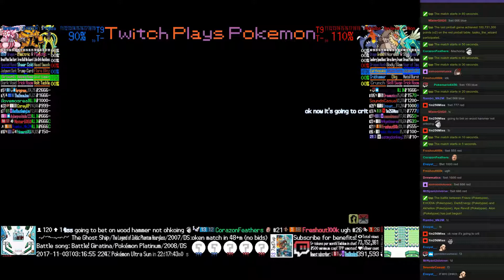Twitch Plays Pokémon Battle Revolution - Matches #96408 and #96409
#96408 [Blue: Corrupted God (Halloween), Robot Revolt (Halloween), Zombie (Halloween)] vs [Red: Mothman (Halloween), Bounty Hunter (Halloween), Harvest Festival (Halloween2)]

8:17 : #96409 [Blue: Frieza (Pokelypse), EXODIA (Pokelypse), DarkEnergy (Pokelypse)] vs [Red: Akheilos (Pokelypse), Ape Revolt (Pokelypse), Aion (Pokelypse)]